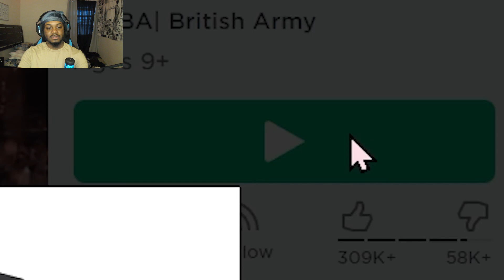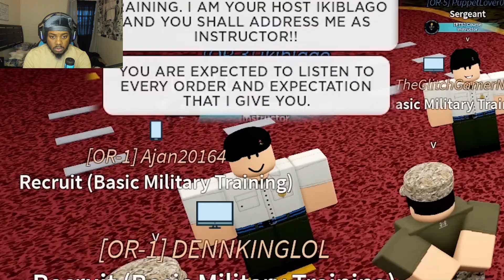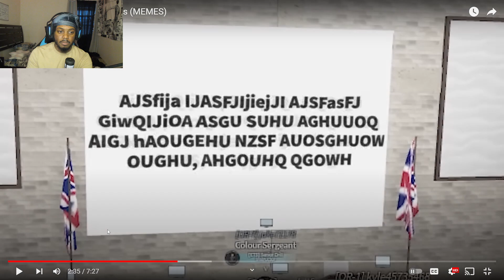BUUR VS THE ARMY | ROBLOX Army Funny Moments (MEMES) REACTION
SocialClub: @IsiahCozy

$IsiahCozy